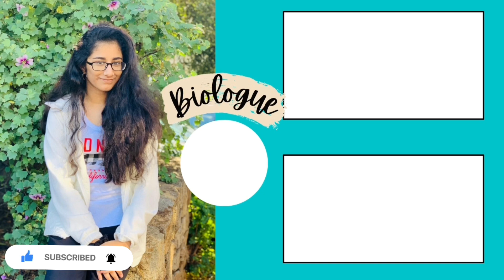The World's First Ever- Room Temperature Superconductor!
Hey Guys! Welcome back to biologue! (ahaha also dont ask me why its written 3pm - we planned to film this at 3pm :) so thats probs why..
Anyways!! Today's video is going to be quite different from what i usually do and certainly will be more exciting cos we're not just gonna be talking about something seen everyday - For the first time on biologue, we will be talking about a PHYSICS discovery - based on the world's first ever ROOM TEMPERATURE SUPERCONDUCTOR!
today's collab is going to be with one of my fellow science enthisiasts vishesh, who loves learning and talking/explaining interesting physics concepts and discoveries! He will be sharing why the first ever superconductor operating at room temp is so fascinating and what prospects it would mean for us in the future!

I will be bringing in special guests every once in a while (it could be you too! yes, you watching this video :))

hehehe enjoy- hope u like the video
see u guys next week - love y'all :)
- Sruthy